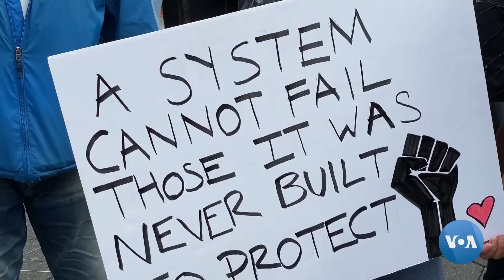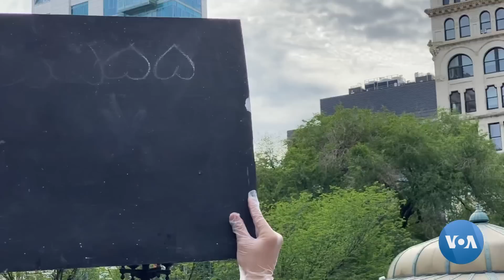Namoyishlar, Nyu-Yorkdagi vatandoshlar ko'z o'ngida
Amerikaning boshqa yirik shaharlarida bo'lgani kabi Nyu-Yorkda ham irgiy tenglik uchun namoyishlar o'tmoqda. Politsiya bilan to'qnashuvlar. Namoyishchilarning hibsga olinishi, buzg'unchilik, xususiy mulkning talon-taroj qilinishi. Shaharda o'tgan kunlar ichida bularning hammasi kuzatildi.